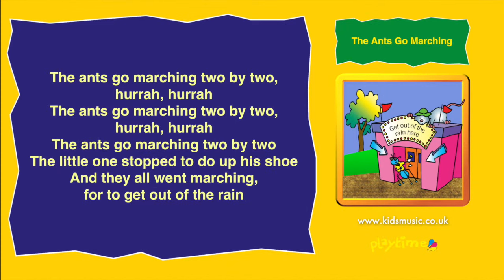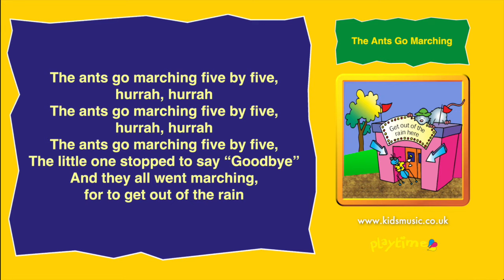Kidzone - The Ants Go Marching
“The Ants Go Marching” is a traditional song, performed by Kidzone. This version is arranged and produced by Ken Bolam, and is published by CYP Music.

“The Ants Go Marching” is taken from the album “The Wheels On The Bus”.